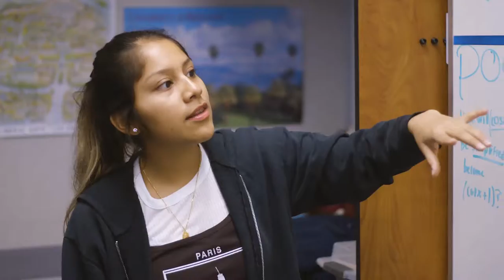What Is JFK Middle College?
What do the students say about attending JFK Middle College?